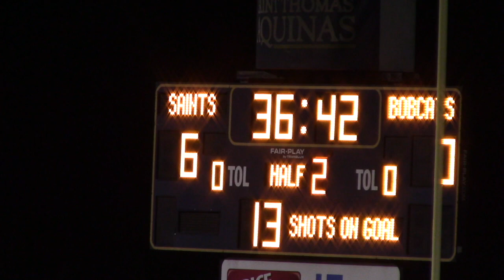B19BL6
2019 RSF